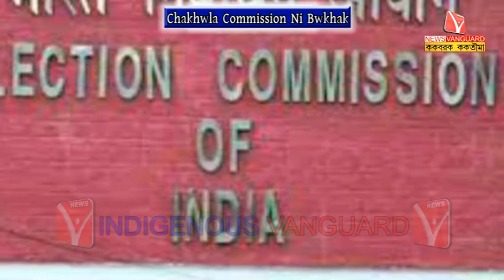KWMAJAK VVPAT-NI DATA CHONGMARI COMMISSION-NO KEBENGWI DATA CHUKYA KHWLAIMANI KOKSILSAMUNG